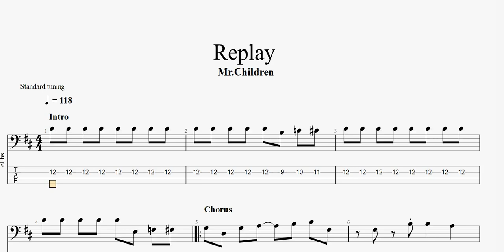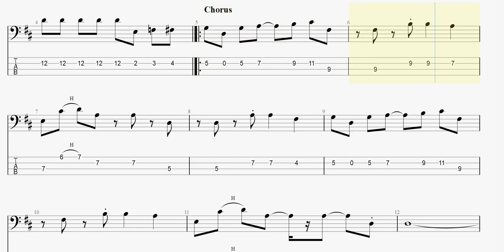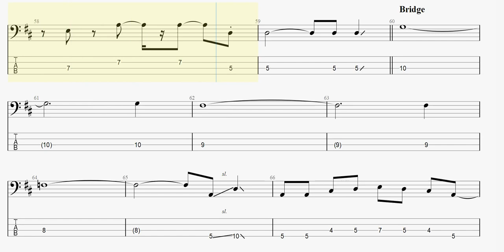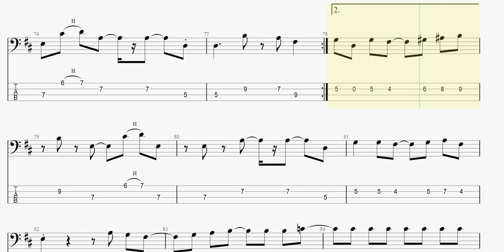Replay 【Mr.Children】 ベースtab譜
Mr.Childrenの「Replay」ベースtab譜です

ミスチル Replay ベースtab譜 まっきんチャンネルをより応援されたい方はメンバーシップ登録よろしくお願いします